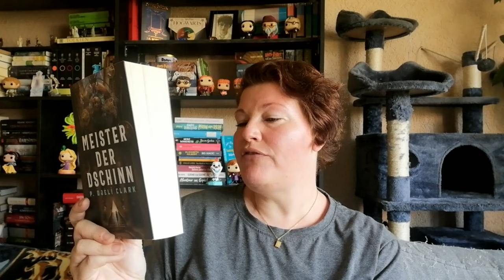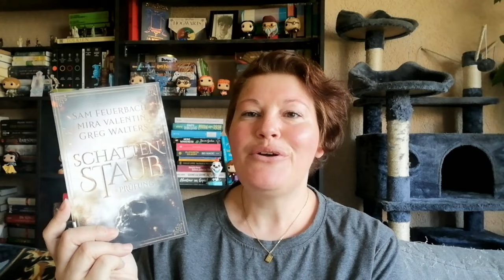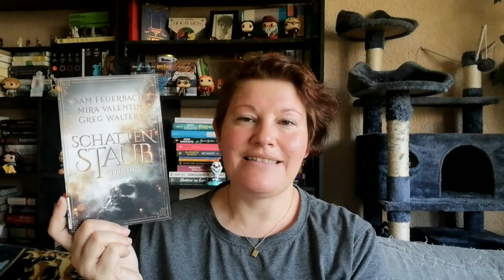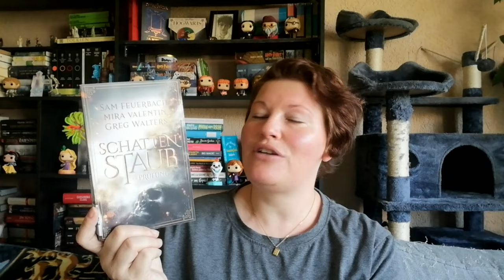Rebuy Unpacking | LadyoftheBooks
-- Öffne mich --
Wenn der Kaufalarm bei Rebuy losgeht und es auch noch Rabatte gibt, kann ich nur schwer widerstehen...
Kaufst du gebrauchte Bücher?